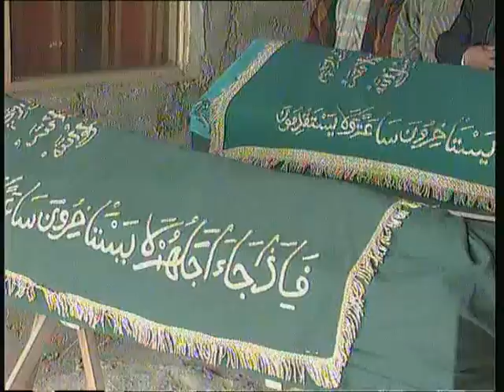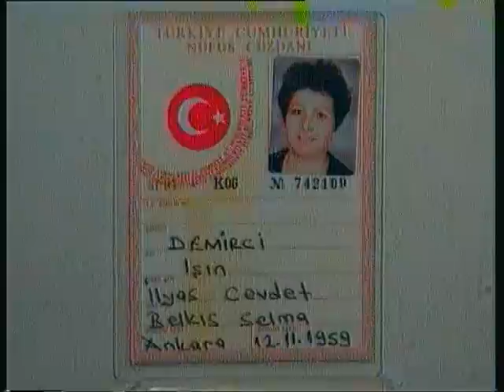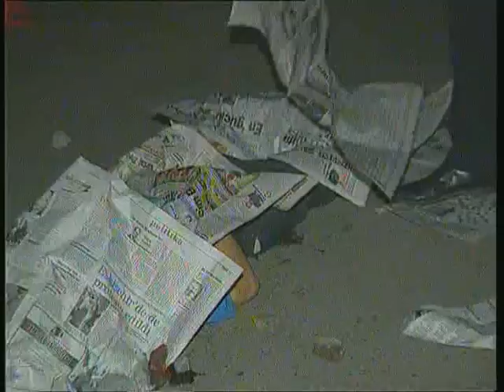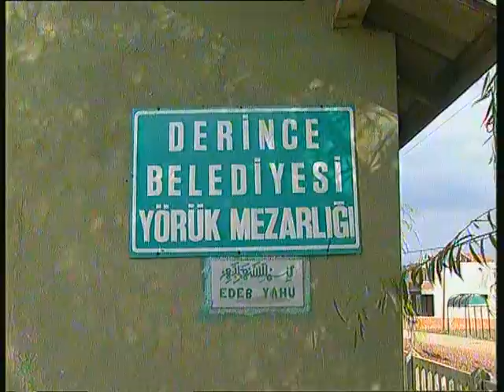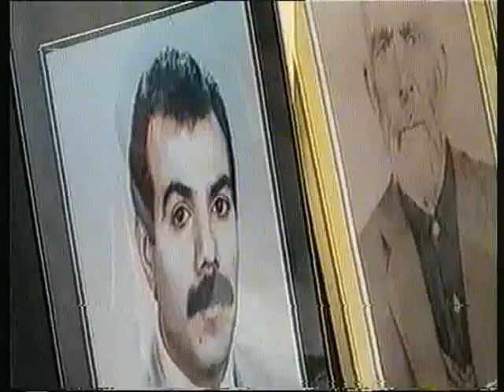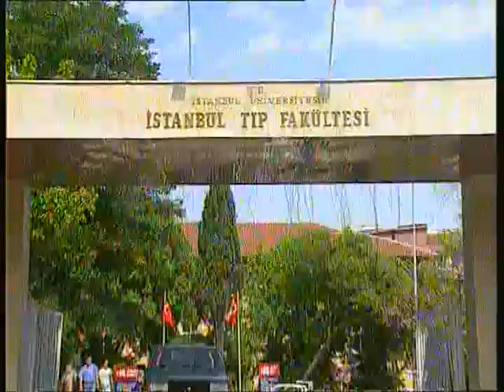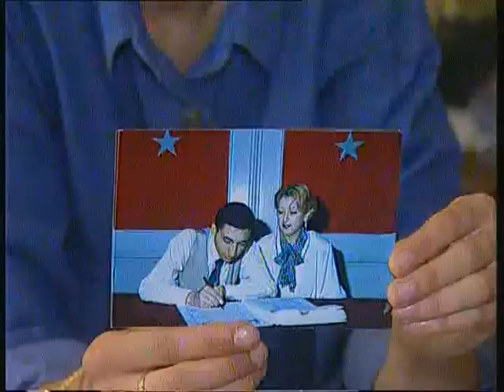SICAĞI SICAĞINA - 212.Bölüm (10.Eylül. 1997)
Sunan : Cem KURTOĞLU